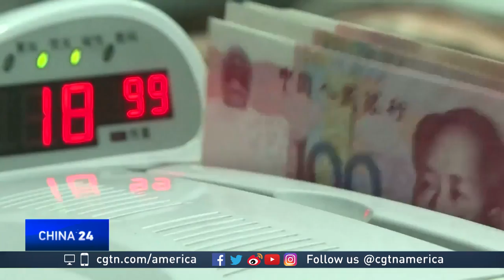Gary Cohen explains China's role in international trade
Gary Cohen is the associate dean of the Robert H. Smith School of Business at the University of Maryland. CGTN's Elaine Reyes spoke to him about China's changing role in global trade.